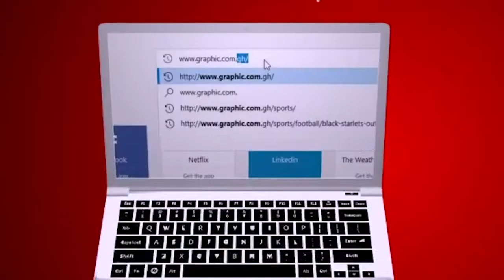Find out what can change your bad atmosphere